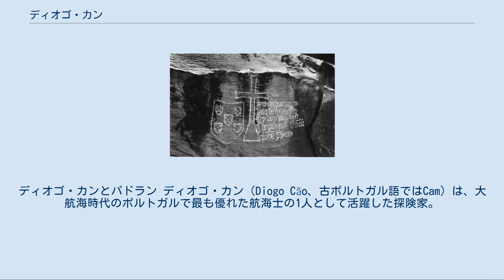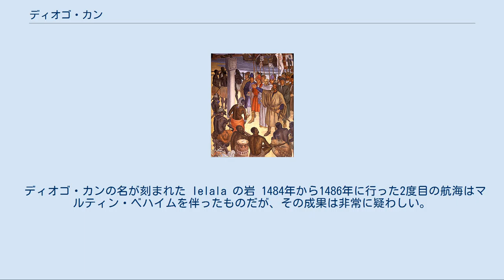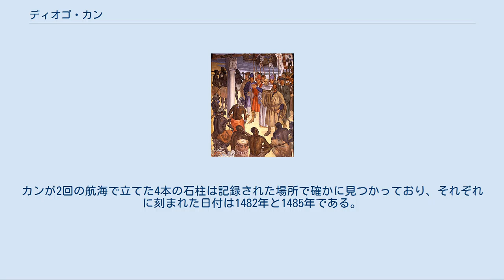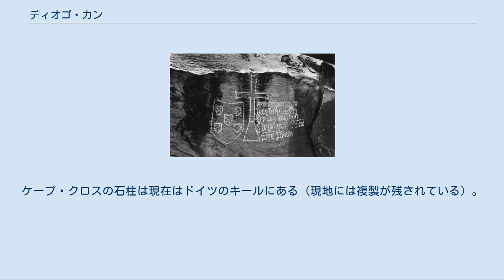ディオゴ・カン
ディオゴ・カンとパドラン ディオゴ・カン（Diogo Cão、古ポルトガル語ではCam）は、大航海時代のポルトガルで最も優れた航海士の1人として活躍した探険家。
1480年代にアフリカ西海岸を南下する航海を2回行った。
アンゴラがポルトガルに植民地化されるきっかけを作った人物であり、アンゴラでは非常に有名である。
 15世紀中ごろ父 Álvaro Fernandes/Gonçalves Cão の庶子としてビラ・レアル（エヴォラとも）で生まれた。
父は貴族であり、その父 Gonçalo Cão の庶子だった。
 ヨーロッパ人として初めてコンゴ川を見つけ、遡ってみた。
また、赤道付近からウォルビスベイまでのアフリカ西海岸を探検した。
ポルトガル王ジョアン2世はエンリケ航海王子の事業を引き継ぎ、カン（1482年夏ごろか？）をアフリカの赤道以南の探検に送り出した。
コンゴ川の河口と三角江を発見し（1482年8月と見られる）、パドランと呼ばれる石柱を立て（断片が現存している）、ポルトガルの領有権を主張した。
彼らはさらに川を遡上し、原住のコンゴ王国との通商の道を拓いた。
その後カンは海岸線をさらに南下し、現在のアンゴラ（かつてのポルトガル領西アフリカ）に達して、2本目の石柱を立てた。
一行は1484年4月にリスボンに戻り、カンはジョアン2世により騎士に叙せられた。
帰路の途中でアンノボン島も発見している。
 ディオゴ・カンの名が刻まれた Ielala の岩 1484年から1486年に行った2度目の航海はマルティン・ベハイムを伴ったものだが、その成果は非常に疑わしい。
この航海でも2箇所に石柱を立て、うち1本は前回よりさらに南に1400kmの地点（現在のナミビアのケープ・クロス）で、ここがカンの最も遠い到達点と見られている。
彼はコンゴ川を遡上することでプレステ・ジョアンの領土に到達できると考え、再び遡上したがマタディ付近までで断念した。
1485年10月か11月、そこにある Ielala の滝のあたりの岩に"Aqui chegaram os navios do esclarecido rei D.João II de Portugal - Diogo Cão, Pero Anes, Pero da Costa."という文章を刻んだ（意味は、「ここにポルトガルの王ジョアン2世の船が到着した」である）。
 1489年のヘンリックス・マルテルスの地図などによれば、カンはケープ・クロスで死んだとされている。
しかし、歴史家ジョアン・デ・バロスらによれば、カンはコンゴから原住民の特使をポルトガルに連れ帰ったという。
カンが2回の航海で立てた4本の石柱は記録された場所で確かに見つかっており、それぞれに刻まれた日付は1482年と1485年である。
ケープ・クロスの石柱は現在はドイツのキールにある（現地には複製が残されている）。
他の3本の石柱はリスボン地理学協会の博物館にある。